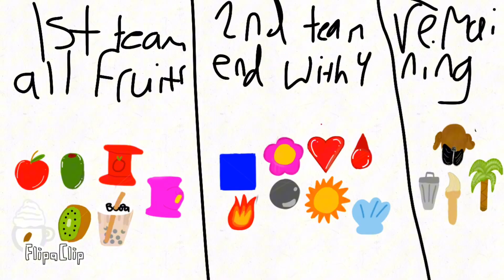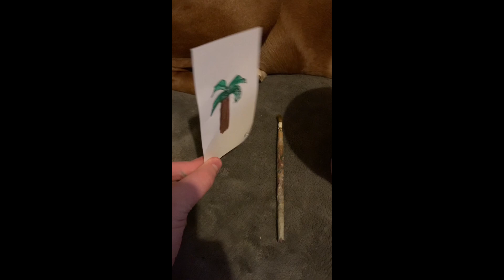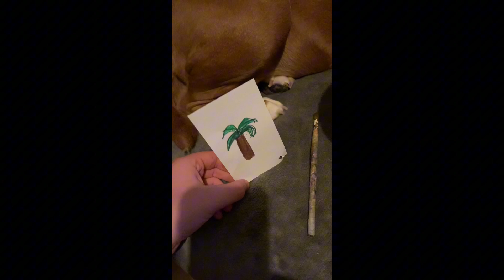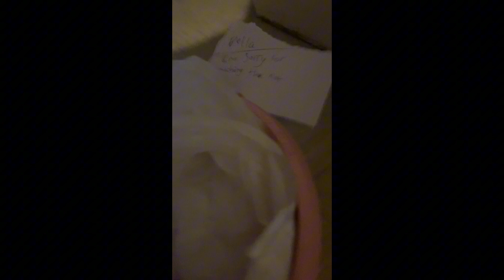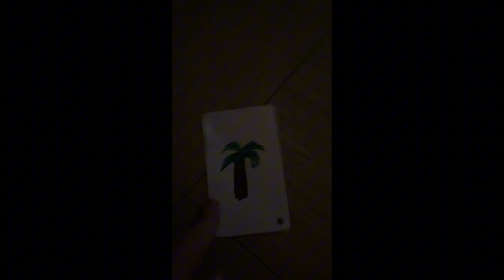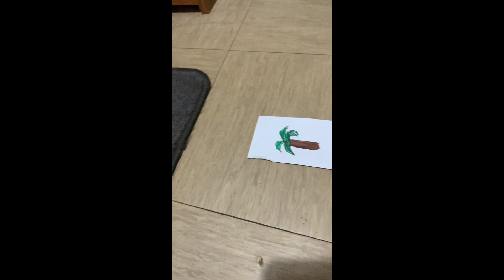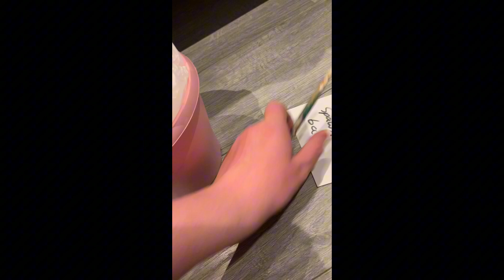OOR 9 - Don’t Trust That!